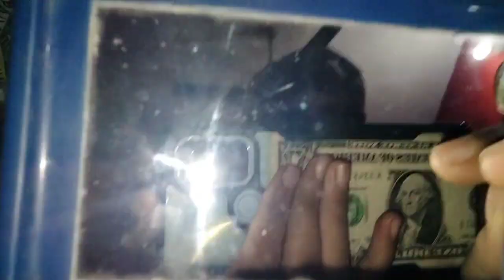लड्डू गोपाल जी बने ‌सैंटा क्लॉस | laddu gopal ji bane santa claus